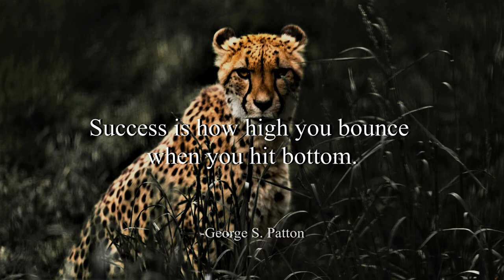Desert Caravan - Aaron Kenny (No Copyright Music)